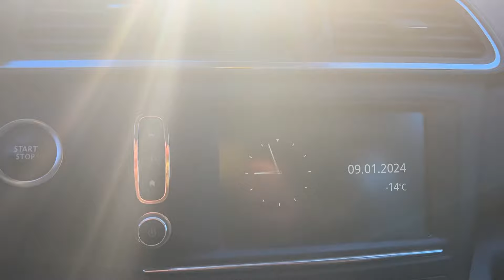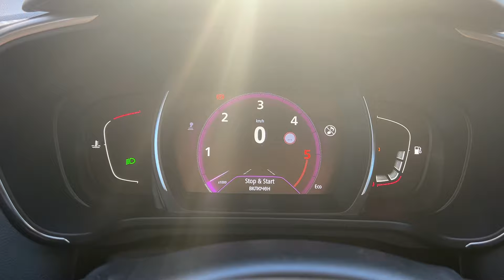The Shocking Truth About the Morning Cold Start of the RENAULT KADJAR 1.5 Diesel -14❄️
**Title:**
The Shocking Truth About the Morning Cold Start of the Renault Kadjar 1.5 Diesel at -14°C ❄️

**Description:**
How does the Renault Kadjar 1.5 dCi perform in extreme cold? In this video, we test the morning cold start of this diesel-powered SUV at a freezing -14°C. Watch as the K9K engine faces the frosty challenge—will it start smoothly, or are there surprises in store?

What to expect:
🔥 Real-time cold start at -14°C
🚗 Diesel engine performance in winter
❄️ Challenges of extreme weather on vehicles

Whether you're a Renault owner, a diesel enthusiast, or just curious about how cars handle extreme cold, this video will surprise you!